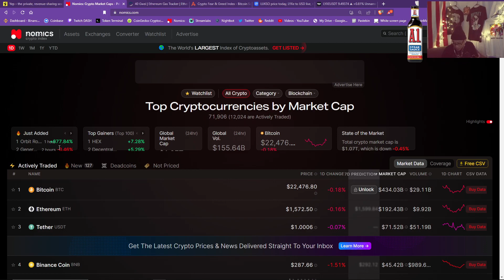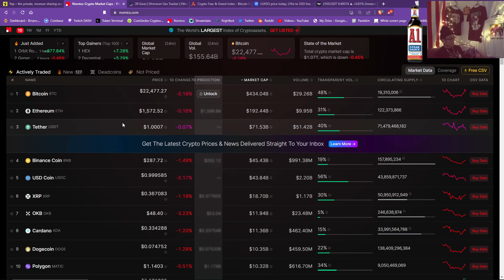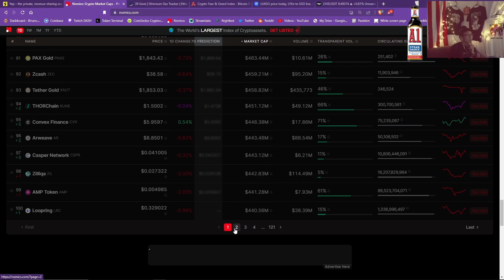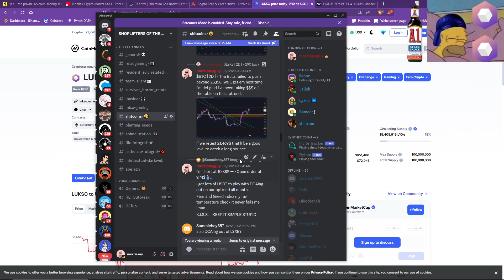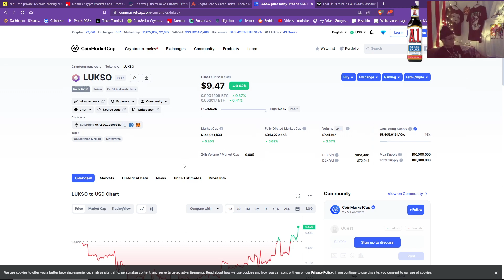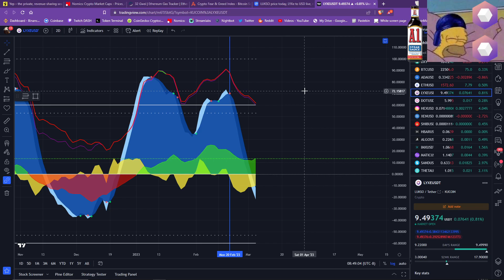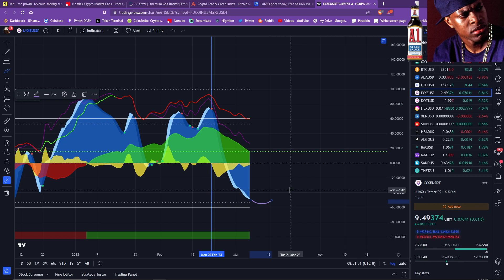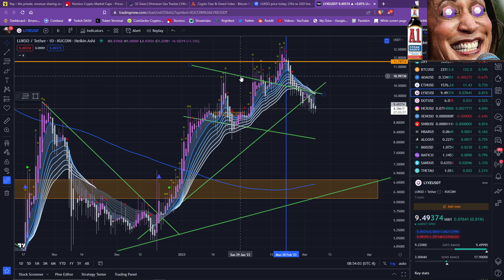LUKSO | LYX | LYXe | Technical ANALysis? [6th March 2023]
Prepare for turbulence till FOMC on tha 14/15th

0:00 Start
8:40 LUKSO Overview
10:08 LUKSO T/A